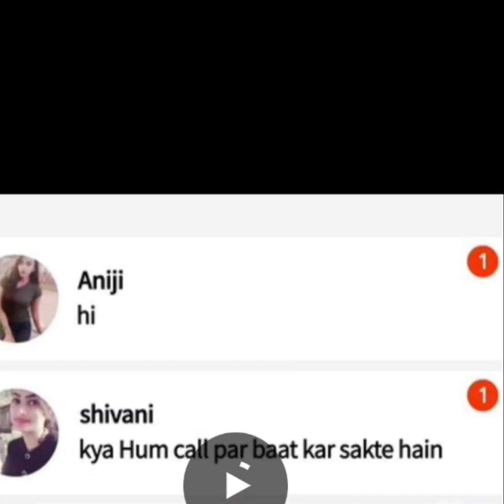Episode -01| Mehul and Thomas | Hindi paheliyan | Paheli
epidode-01
dimagi paheliyan
detective Mehul is the best jasoos in our tawn.
he will solve all the tricky riddles and paheli.

check the video how mehul solve this paheli
this case is very risky